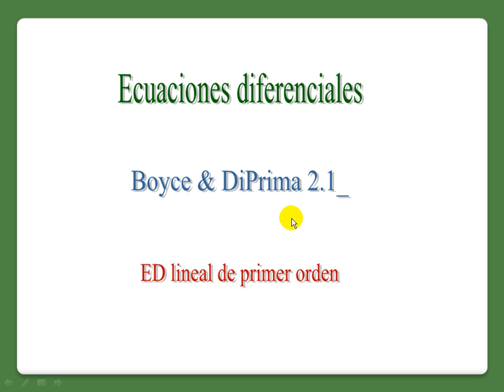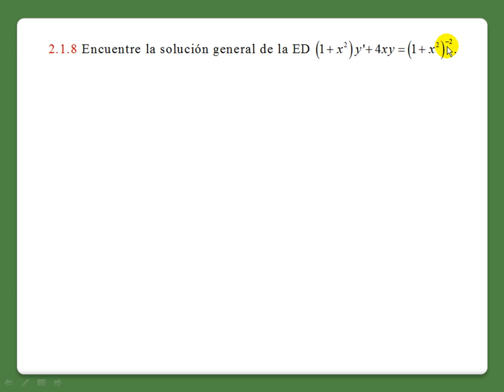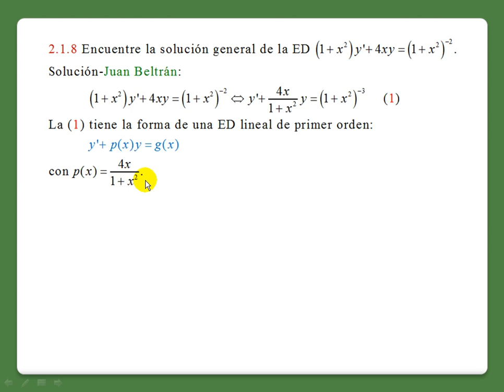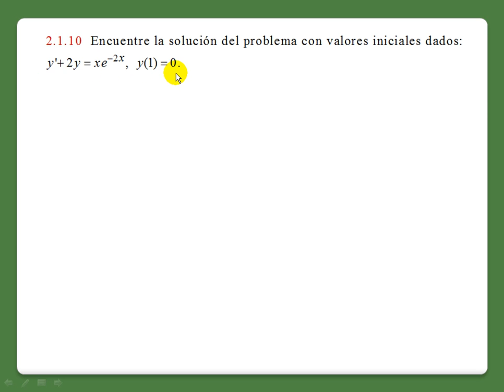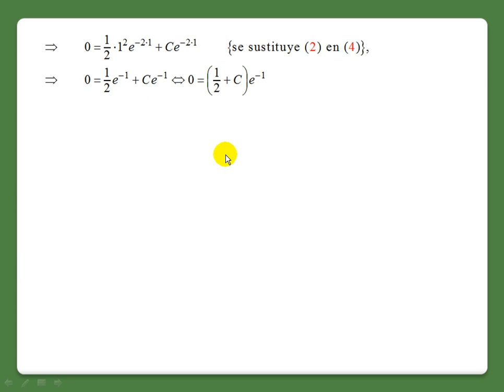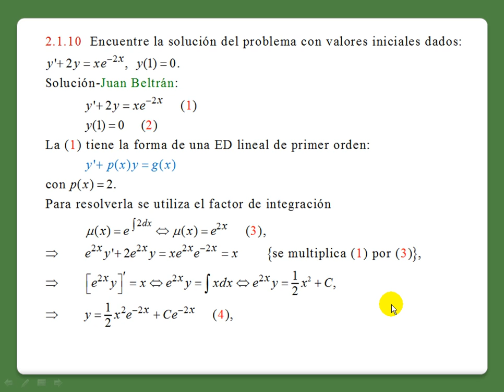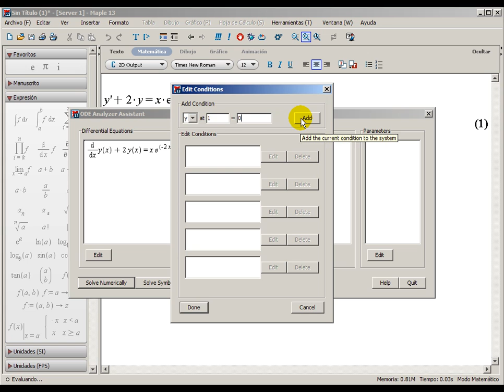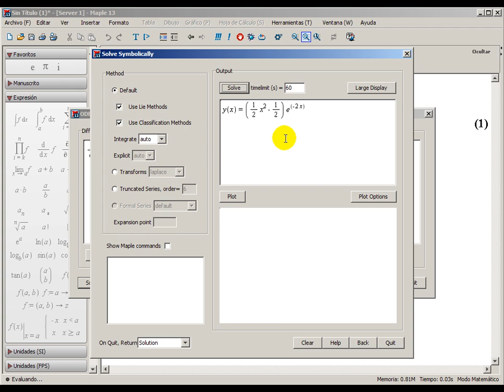Boyce y DiPrima 2.1.4, 8 y 10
Ecuaciones diferenciales de primer orden. Ecuaciones lineales